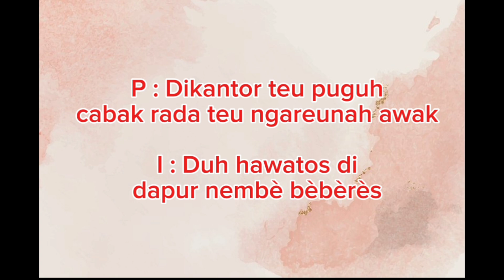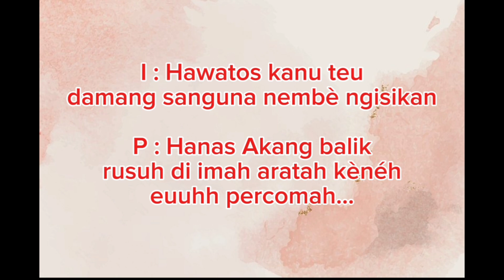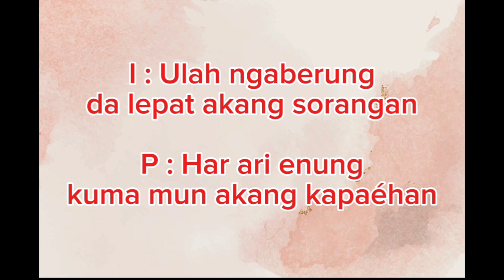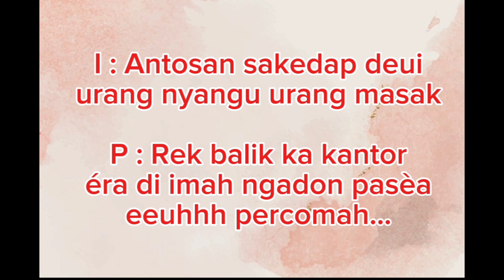PERCOMAH ( NANO S ) KARAOKE VERSI KACAPIAN KANG ALDI OFFICIAL